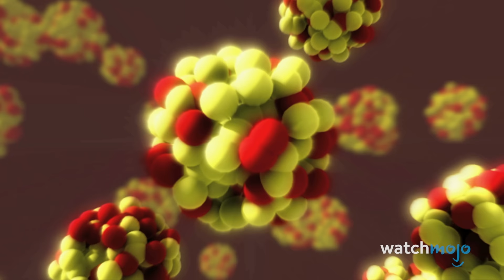What Oppenheimer Didn't Show You About The Bombs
He became Death, Destroyer of Worlds. For this video, we're looking at the true story behind the nuclear bombs created by J. Robert Oppenheimer as part of the Manhattan Project. It's a history that demonstrates the capacity of science for both human betterman and destruction - nuclear energy on one hand and nuclear weapons on the other. What side of Barbenheimer do you fall on? Do you plan to see "Oppenheimer"? Have you already seen it? What did you think?